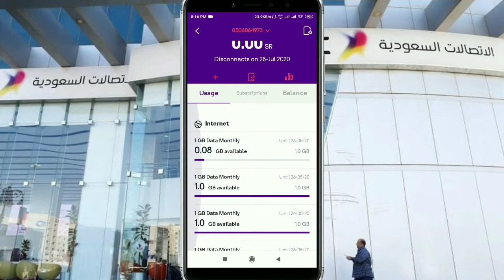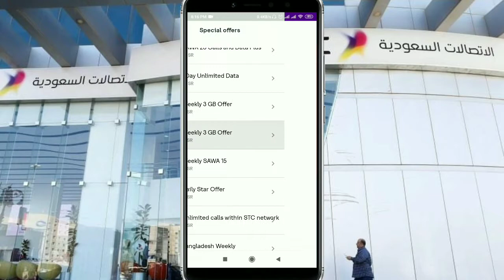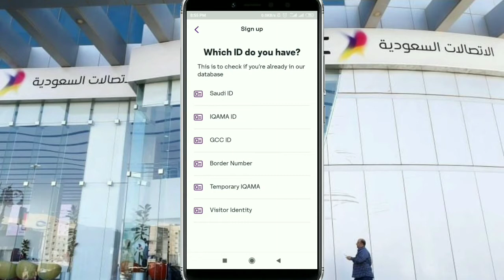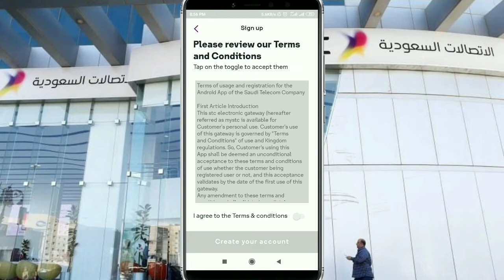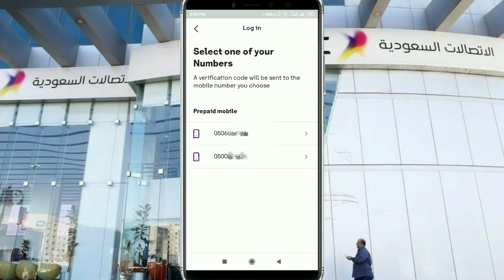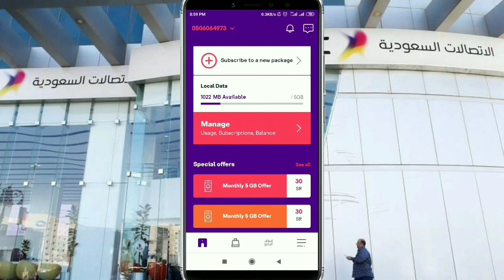How to registration STC Sawa App_কিভাবে stc apps রেজিস্ট্রেশন করবেন। Logic Learning_Bangla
ভিডিওটি আপনারা যারা 👁️ দেখছেন তারা সকলেই শেয়ার করে অন্যদেরকে জানার সুযোগ করে দিন। যাতে করে পরবর্তী কোন 🎞️ ভিডিও মিস না করেন। 💓 ধন্যবাদ সকলকে!

as criticism, comment, news reporting, teaching, scholarship, and research. Non-profit, educational or personal use